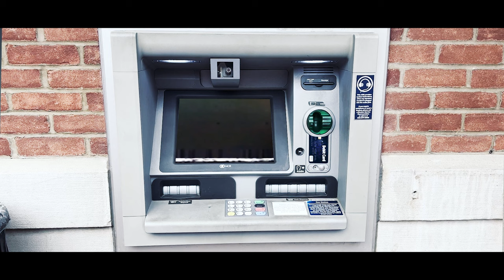Doc Z - ATM feat. Sha Racks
Filmed on an Iphone 13 Pro Max by Dom Herrick.